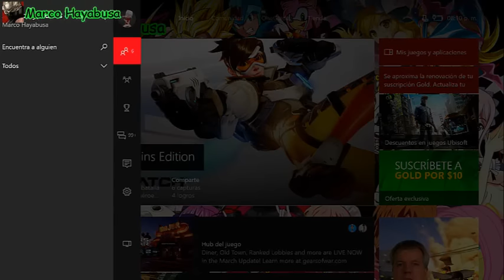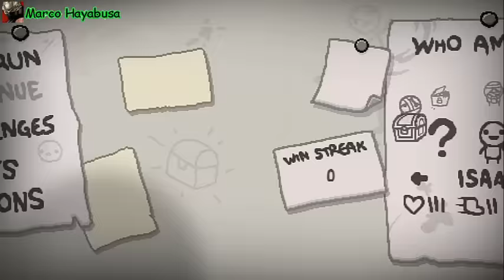Juguemos The Binding of Isaac por Marco Hayabusa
YYY Hola Amigos del Youtube!!! hoy vamos a probar por primera vez un juego que desde hace mucho me han recomendado, ya que me dijeron se parece a la ya subida aventura de Super Meat Boy :3 hoy Jugaremos a The Binding of Issac!!! :D de este juego yo no sabia nada y por eso aquí jugaremos mis primeros intentos owo es un juego muy entretenido y raro D: así que espero les guste y muchas gracias por ver n.n

Mi Pagina de Febe ;D!!!